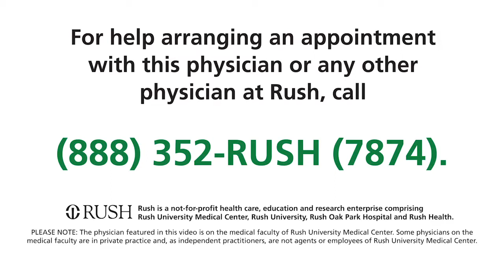Natalie Stevens, PhD, Clinical Psychologist at RUSH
Natalie Stevens, PhD, is a clinical psychologist with RUSH. She specializes in treating anxiety disorders and depression throughout pregnancy and the postpartum period. In this video, Dr. Stevens discusses collaborating closely with obstetricians, gynecologists, and psychiatrists to provide holistic care. Witnessing the transformative journey to parenthood and empowering individuals with knowledge and tools for change are the most gratifying aspects of her work.